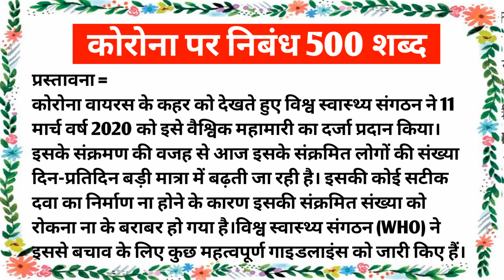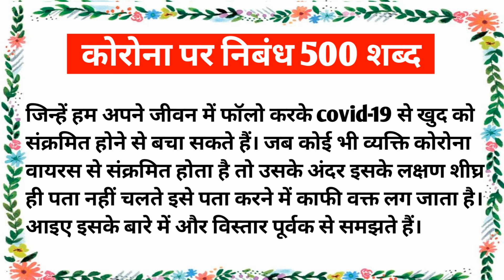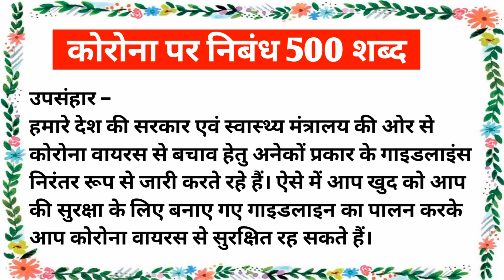कोरोना वायरस पर निबंध 500 शब्द | Corona Virus Par Nibandh